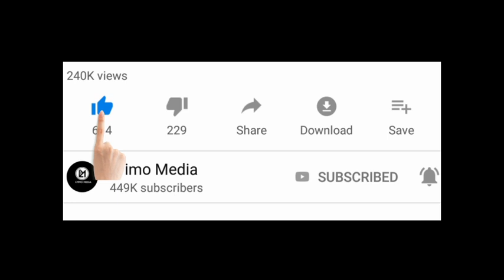Taarifa Punde; Polepole atakiwa kujiuzulu upesi na kuomba radhi!.